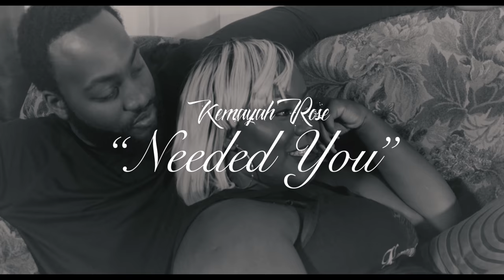Kemayah Rose - Intro/Needed You (Official Music Video)